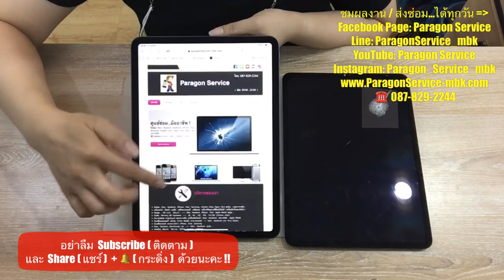iPad Pro 11" 2020 หน้าจอแตก หน้าจอไม่ขึ้นภาพ เปลี่ยนหน้าจอใหม่ โทร.087-8292244 ร้าน.Paragon Service